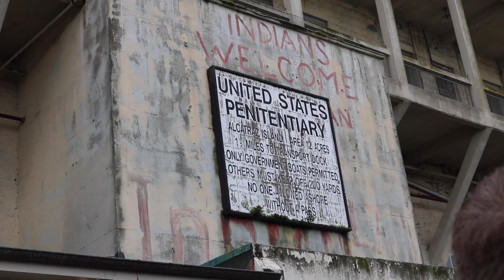San Fran Lake Tahoe Fun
A grand family vacation.